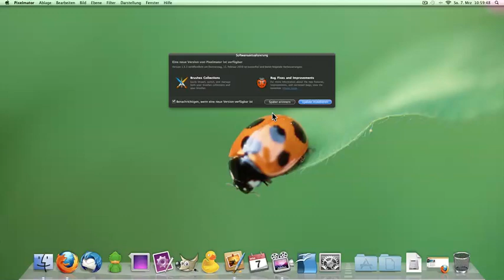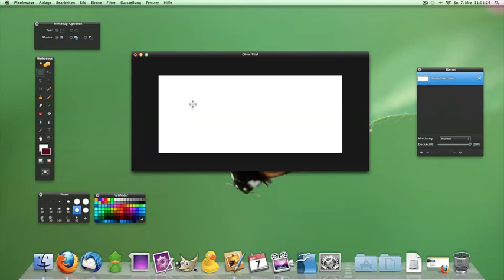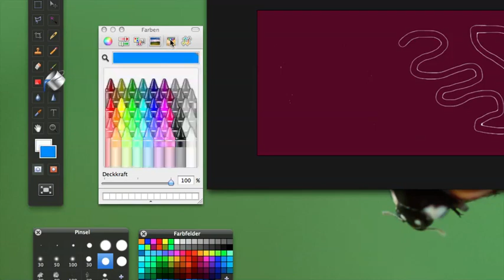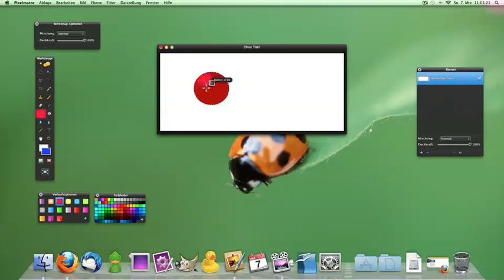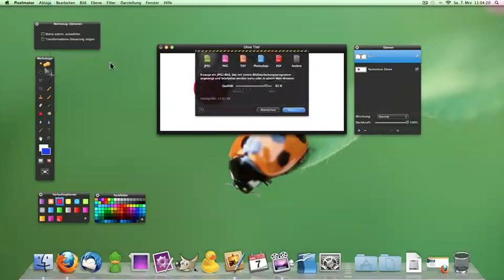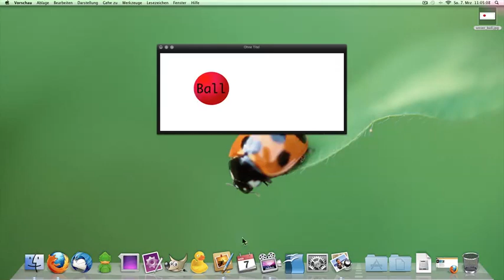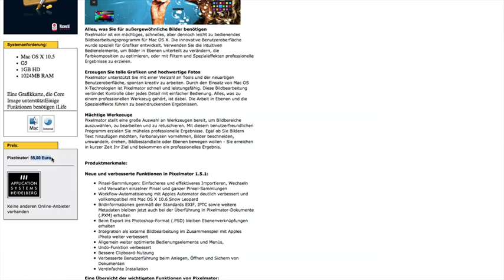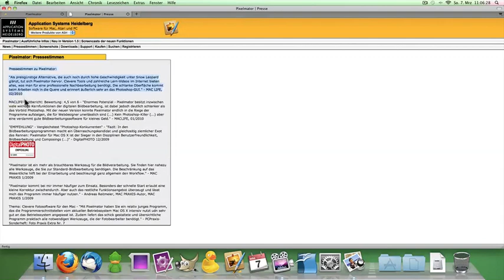Pixelmator Vorstellung Mac | Junge-Technik.de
Hier stellen wir euch die Photoshop Alternative Pixelmator vor. Es folgen auch noch einige Tutorials zur Software in Video- als auch in Textform. vorbei.

Pixelmator wird in Deutschland von Application Systems Heidelberg vertrieben und kostet 55,00 Euro.